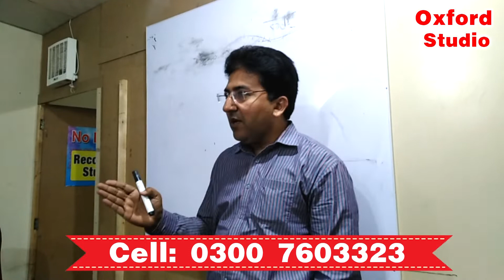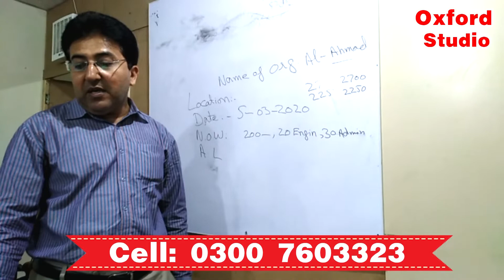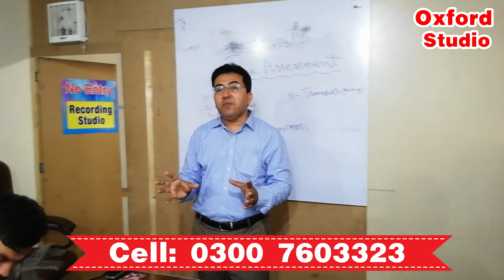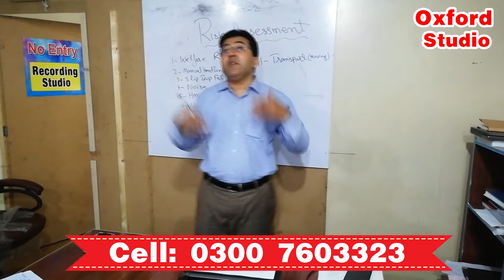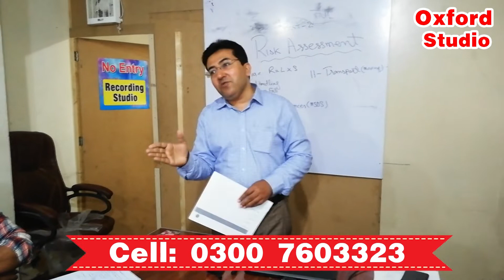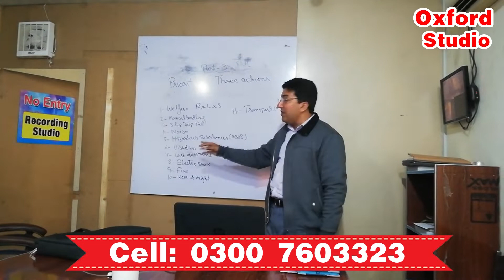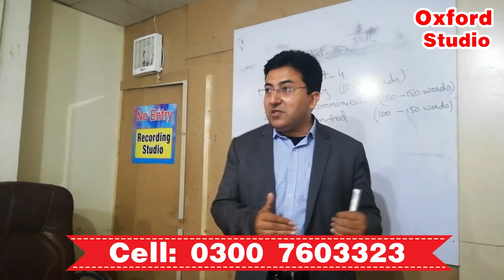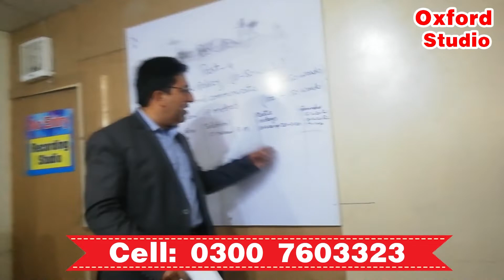Free information about NEBOSH IG 2 Risk assessment report preparation.